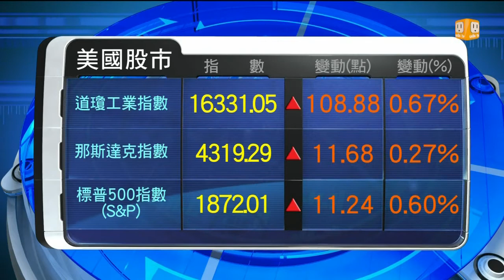【2014.03.21歐美股市(美東時間：20140320) -udn tv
好消息是昨天一度大跌的每股今天盤勢開低收高，三大指數全面上揚，另外，歐洲股市大盤周四小幅上揚，從跌勢中反彈，主要也因為美股將焦點由葉倫有關升息的談話，轉移到製造業數據改善，帶來利多，更多詳細的內容，馬上來看今天的歐美股市。完整內容 , FB , Twitter , G+